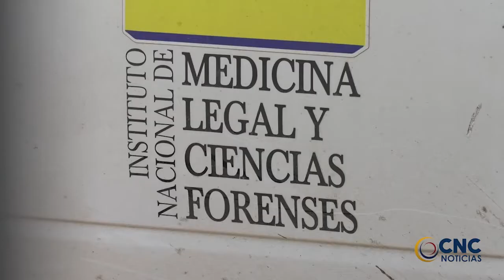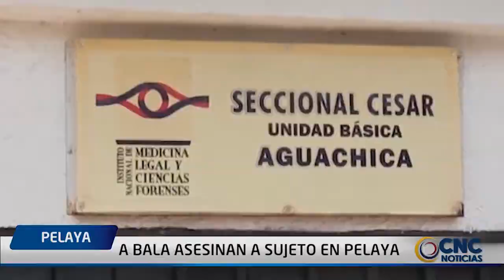AUGUSTO DANIEL RAMÍREZ UHÍA A JUICIO POR PECULADO